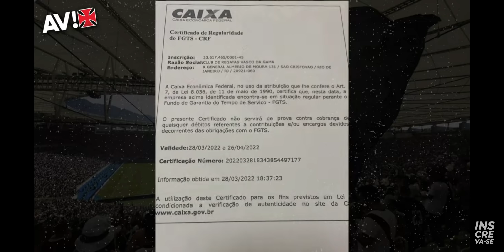EXCELENTES NOTÍCIAS! VASCO CONSEGUE ZERAR DÍVIDAS COM FGTS, GARANTE CERTIDÕES E ADIANTARÁ PAGAMENTOS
A parte esportiva do Vasco está bem preocupante ainda para 2022. Até porque, o time vai precisar vencer a desconfiança da torcida e os adversários para voltar à Série A. Mas na questão das finanças, a gente traz duas grandes notícias. Confira!

SEJA MEMBRO DO CANAL ATENÇÃO, VASCAÍNOS!

ASSOCIA VASCO!